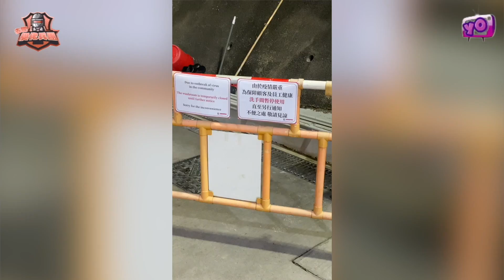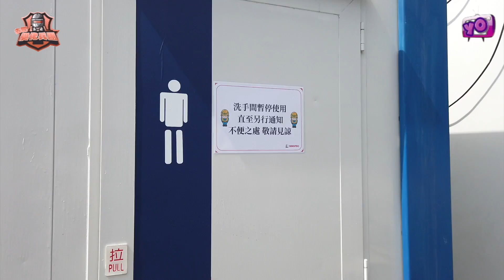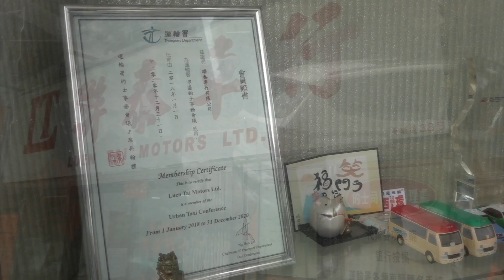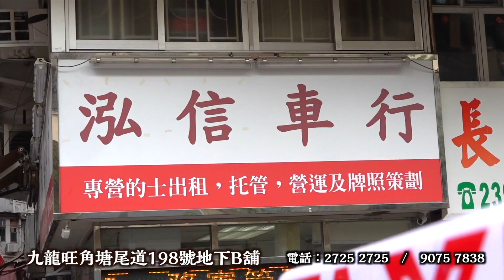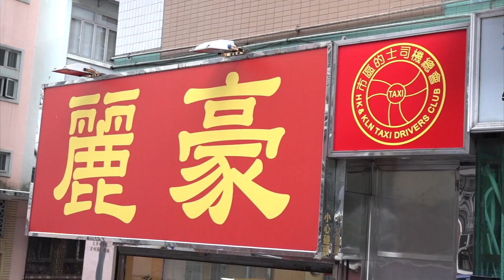艇佬兵團EP417. 中石化全線氣、油站厠所封鎖，堅持鴕鳥式抗疫下，慘無人道艇佬憤怒/石澳道Tesla硬Cut雙白線，被篤跌5分自作孽無得怨│的士判官九哥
請多多支持！😁☝️☝️

【呔鋪中心】
36145400